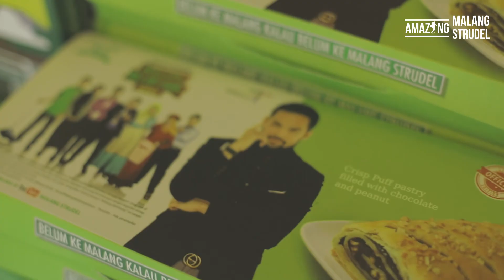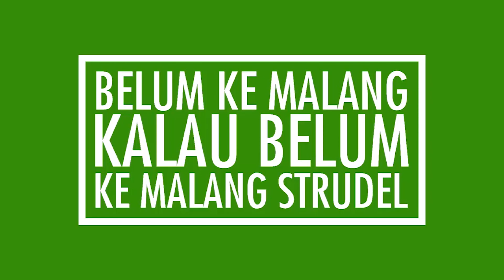Air Terjun Kedung Darmo, Surga Tersembunyi Di Malang Raya!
Pengen liburan dengan pemandangan alam ijo-ijo seger?
Pas banget nih, tim Amazing Malang Amazing Strudel mau ngajakin strudelers liburan ke Air Terjun Kedung Darmo!

Air terjun Kedung Darmo ini berlokasi di Desa Wonorejo, Kecamatan Bantur, Kabupaten Malang. Kalau dari kota Malang kamu membutuhkan waktu sekitar 1,5 jam perjalanan. Sesampainya di parkiran Kedung Darmo kalian bakalan disuguhin pemandangan alam suuuper keren, kolam-kolam berwarna hijau tosca khas Kedung Darmo bisa bikin mata melek deh strudelers.

Nggak sabar pengen main air di Air Terjun Kedung Darmo?
Yuk deh, agendakan liburanmu ke sini bareng orang-orang tersayangmu.

Amazing Malang Amazing Strudel!